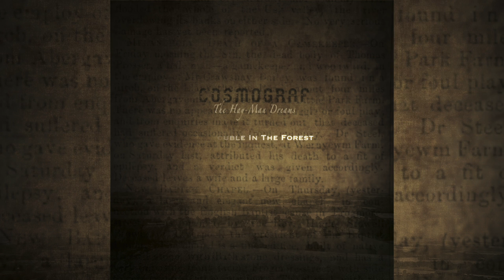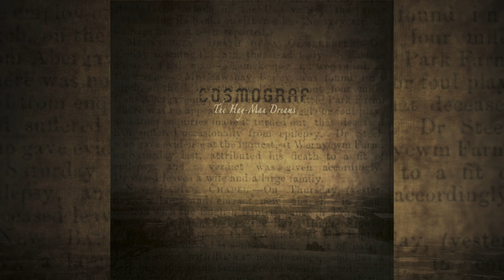Cosmograf- The Hay-Man Dreams (Album Sampler)